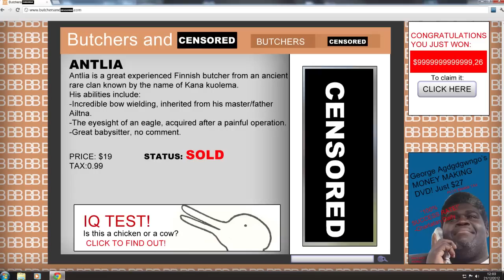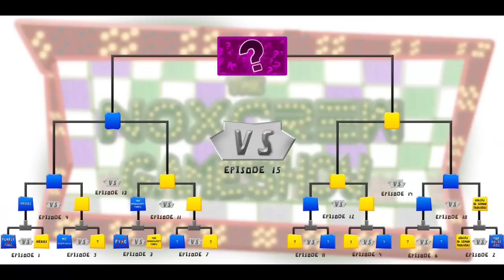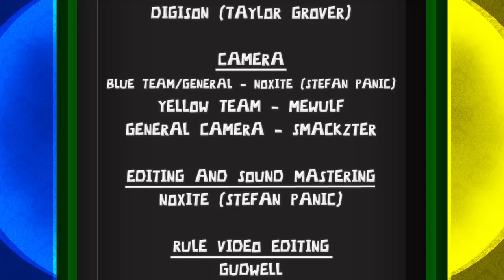The Noxcrew Gameshow - Pilot Season, EP3 (2/2): Fyre Vs. The Minecraft Pimps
The Noxcrew Gameshow is here!; A project dedicated to creating a massive scale, TV-Like Ultra Gameshow in Minecraft, similar to Gameshows like Wipeout, Jungle Run, Crystal Maze, 50/50 & Takeshi's Castle! The Noxcrew; lead by the Noxcrew Brothers are dedicated to bringing you top-notch entertainment!

Follow Noxite; The Producer & Editor of the Noxcrew Gameshow on Twitter for future updates and other cool info

Want to play the games yourself?
You can also rent out some free servers from Adventurelobbies.com so you can play with your friends without any hosting hassle

Wondering where the next episode is?

Watch them battle it out!

Support the Noxcrew music makers who were behind ALL of the music used in this episode!
Thankyou to Minecraft Survival Games for making our projects possible on their servers! Check them out
and VideoCoPilot Sound FX